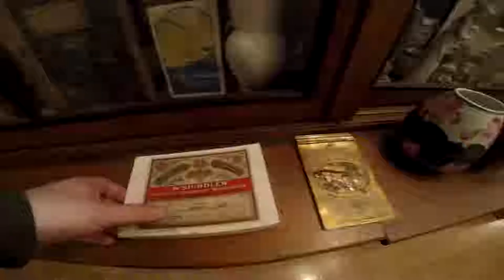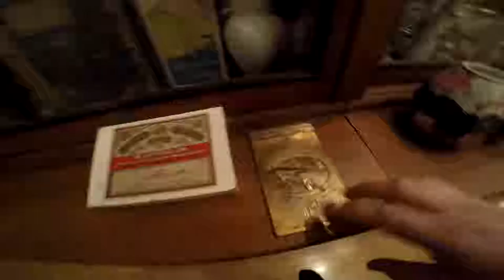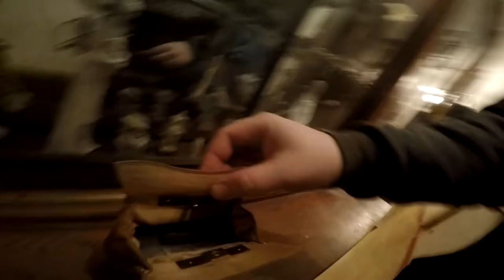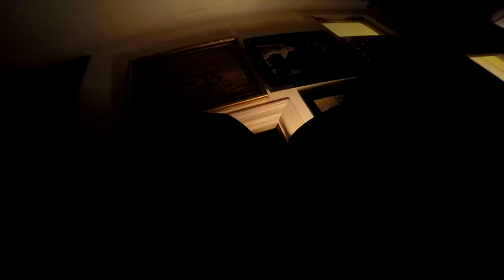Beute der Woche Opernglas Pappkarton Vase Kladde + Art Deco Lampe neu verkabeln # 345 Tommys Vlogs